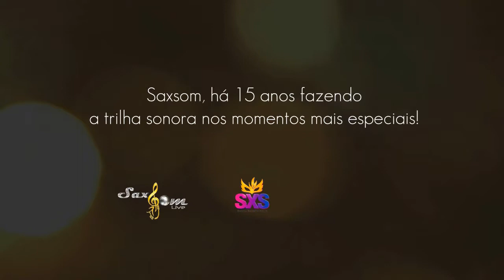casamento Entrada da noiva | Chegaste, Roberto Carlos ft Jennifer Lopez | Banda Saxsom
Saxsom, desde 2002 fazendo a trilha sonora nos momentos mais especiais!

Música ao vivo para:
💒| Casamento, bodas
🎓| Formatura
💃| Baile, show
🎭| Carnaval, micareta
🎉| Aniversário, corporativo e muito mais

Banda com infraestrutura para atender todos os tipos de eventos.

• Todos os Estilos
Cerimonial: Religiosa (gospel, sacra), popular, trilha sonora de filme 'tema de filme', clássica

Seja qual for o motivo de sua comemoração, nós temos a trilha sonora ideal para eternizar o seu momento! Orquestra para cerimônia e Banda completa, ao vivo, com repertório que vai dos clássicos até os hits mais atuais para se ajustar ao seu estilo: ROCK NACIONAL e INTERNACIONAL, SERTANEJO, SAMBA, REGGAE, PAGODE, MPB, POP, XOTE, BOLERO, ITALIANAS, AXÉ, DISCO, DANCE MUSIC, FORRÓ, FUNK , BALADAS ROMÂNTICAS e SAMBAS ENREDO.

Instrumentos/Formação:
• Orquestra: Teclado, violão, percussão, violino, saxofone, violoncelo, clarim, trompete, campana de sinos, quarteto de cordas, guitarra, flauta, baixo acústico, dentre outros + Coral

• Banda: guitarra, baixo, bateria, sax, vozes 'vocal feminino e masculino', percussão.

• Tags - Música para Casamento, música para entrada de alianças, música para entrada da noiva, música para entrada do noivo, casamento Hípica, música para entrada de daminhas, música para entrada de pajens, música para entrada de floristas, música para entrada de padrinhos, música para entrada de madrinhas, música para assinaturas, música para saída, Salmos e Aclamação ao Evangelho, Wedding, Dança dos noivos, músicas mais tocadas em casamentos, orquestra Vale do Paraíba, Banda do Vale do Paraíba.

"Tanto tempo já vai caminhando
E ainda me pego recordando
Lágrimas rolaram dos meus olhos
Enxuguei mais de uma vez
Tenho algumas marcas que ficaram
Em meu sorriso nesses anos
E também lembranças tão bonitas
Que o tempo não desfez

Quem diria que você viria sem dizer que vinha?
Porque nunca é tarde
Para apaixonar-se

Chegaste
Senti na minha boca um: Te quero
Como um doce com caramelo
Necessitava um amor sincero
Chegaste
E ouvi da tua boca um: Te quero
Pra se apaixonar, sempre é tempo

E agora que eu conheço os caminhos
Que me levam pros seus braços
Agora que o silêncio é uma carícia
Que a felicidade traz
Você e o seu sorriso iluminam minha vida
E meus espaços
E chega me dizendo num sorriso
Não me deixe nunca mais

Para apaixonar-se

Para apaixonar-se